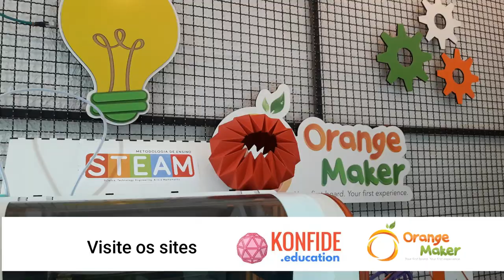Ana Elisa e Educação Maker no Amorim Lima